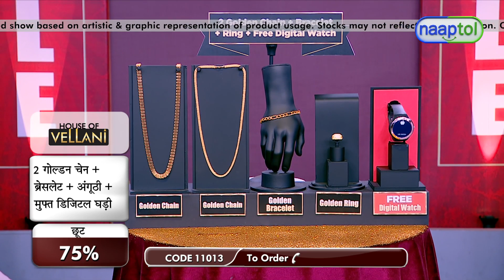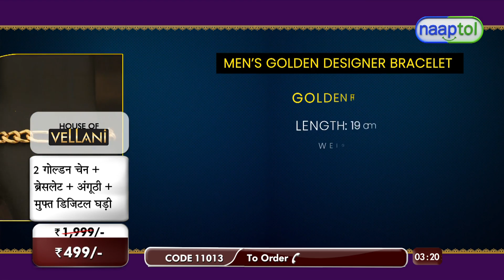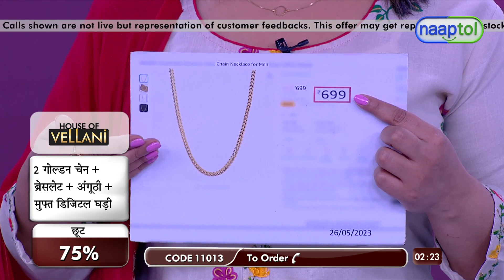2 Golden Chain + Bracelet + Ring + Digital Watch 2GCBRW3 = (Code:11013)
2 Golden Chain + Bracelet + Ring + Digital Watch 2GCBRW3 (Code:11013)

Highlights:
2 Golden Chain + 1 Bracelet + Finger Ring + 1 Digital Watch
Golden finish
Look like of real jewellers
Superior quality & long-lasting finish
Designer chain, bracelet, finger ring
Can be worn on party-wedding, formal, casual or daily wear

Features:
Type: Chain, Bracelet, Finger Ring, Digital Watch
Base Material: Special alloy metal
Finish: Golden finish

Description:
1. Men's Golden Chain
Finish: Golden finish
Clasp: S-Hook
Length: 33 cm/55cm stretch
Weight: 16 g

2. Men's Golden Designer Chain
Finish: Golden finish
Clasp: S-Hook
Length: 55.5 cm
Weight: 8 g

3. Men's Golden Finish Bracelet
Finish: Golden finish
Clasp: S-Hook
Length: 19 cm
Weight: 14 g

4. Men's Golden Finger Ring
Finish: Golden finish
Size: Adjustable Size
Weight: 4 g

5. Digital Watch
Strap Material: Rubber
Dial Shape: Round
Function: Time, Day, Date, Calendar
Display: Digital Red LED
Strap Color: Black
Closure: Buckle

Package Contents:
2 x Designer Chain
1 x Bracelet
1 x Finger Ring
1 x Digital Watch

Country of Origin:
India